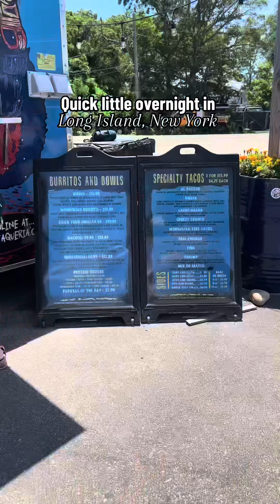Long Island New York overnight| flight attendant vlog